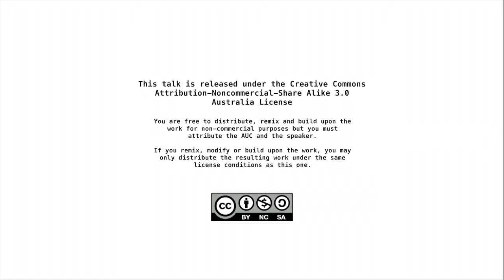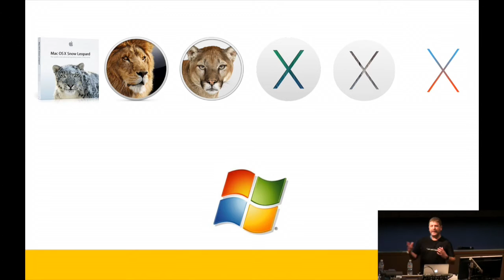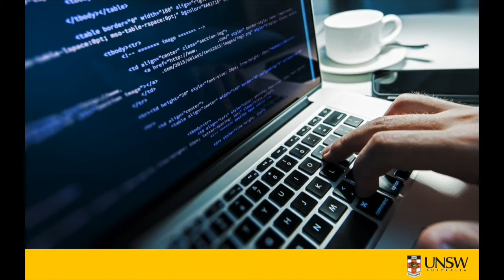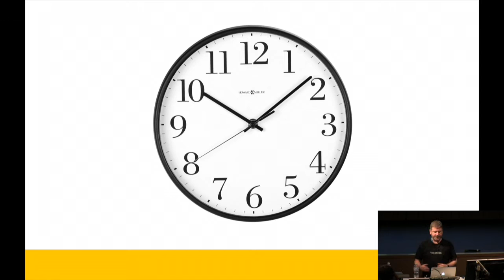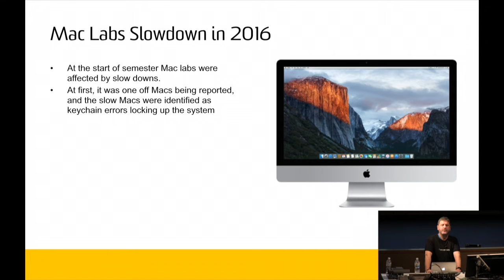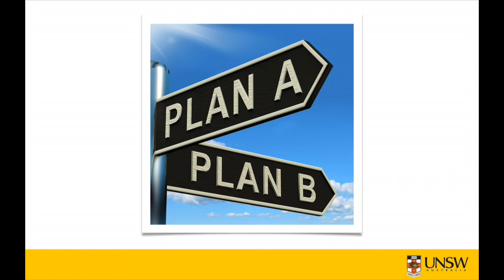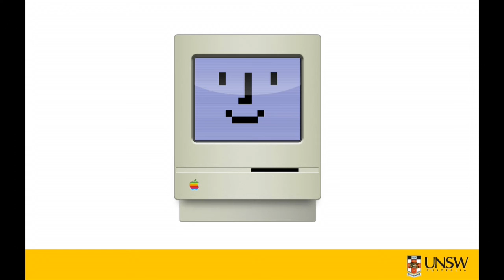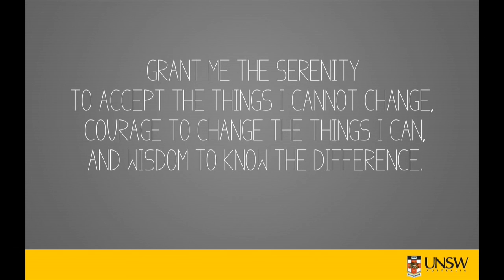Mac Support and the Serenity Prayer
A sequel to last year’s presentation, we’re continuing to focus on what’s best for our customers, even if that means constant or drastic changes.
When supporting Macs in an enterprise environment, it’s worth remembering the Serenity Prayer: God, grant me the serenity to accept the things I cannot change, Courage to change the things I can, And wisdom to know the difference.